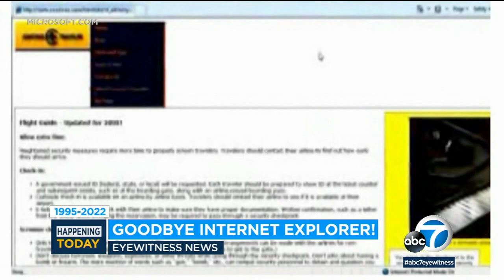Microsoft retires Internet Explorer after 27 years l ABC7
As of Wednesday, Microsoft will no longer support the once-dominant browser that legions of web surfers loved to hate - and a few still claim to adore. The 27-year-old application now joins BlackBerry phones, dial-up modems and Palm Pilots in the dustbin of tech history. MORE